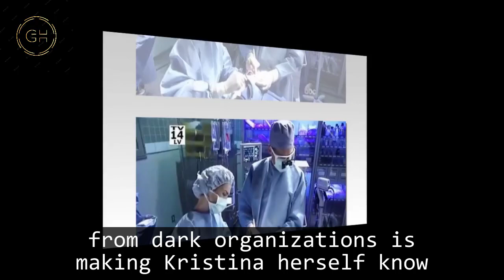GH Shocking Spoilers Kristina realized something unusual about Andrea, sells baby Lansing - Davis